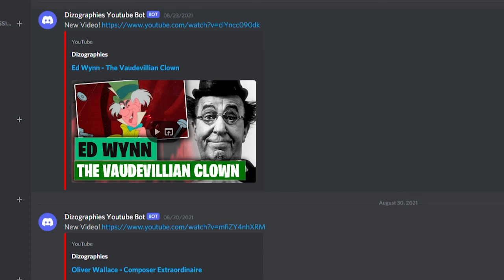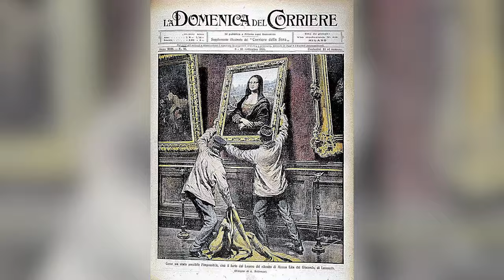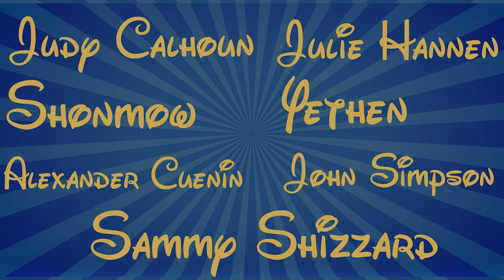John Lounsbery: A Dinner For Two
Resources/Further Reading:
John Lounsbery - Wikipedia
12. John Lounsbery | 50mostinfluentialdisneyanimators
5 Facts About Disney Legend John Lounsbery - WDW Magazine
Biography: John Lounsbery - AnimationResources.org - Serving the Online Animation Community AnimationResources.org – Serving the Online Animation Community